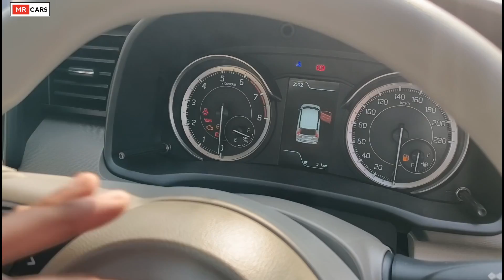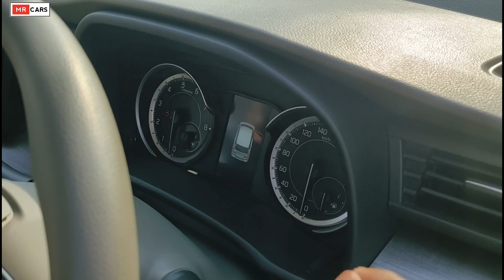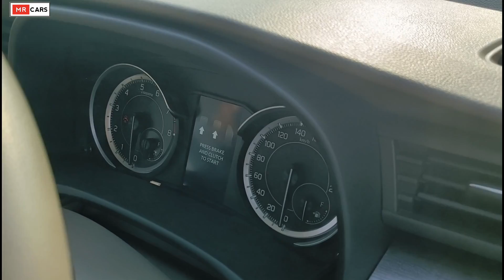2022 Ertiga Vxi Cng vs Zxi cng Comparison 🔥🔥 l Ertiga Cng zxi vs vxi Comparison l MRCars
Ertiga Vxi Cng vs Zxi cng Comparison 🔥🔥 l Ertiga Cng zxi vs vxi Comparison l MRCars